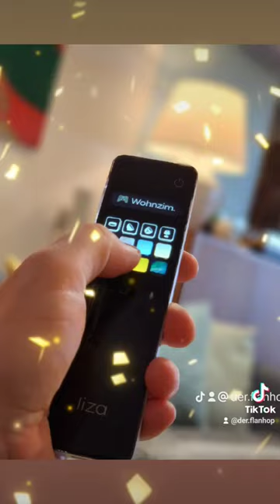ruwido liza remote